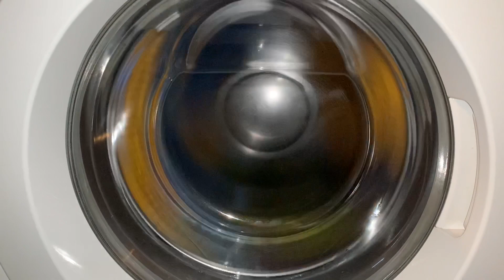Unbalanced spin compilation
My Instagram is @bosch_enthusiast